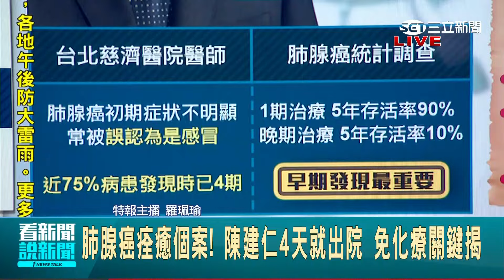汪建民驚傳罹肺腺癌4期 醫:常誤認是感冒 肺腺癌痊癒個案! 陳建仁4天就出院 免化療關鍵揭 健康台灣委員會8月開議 5大癌症篩檢年齡擬下調│特報主播 羅珮瑜│【新聞一把抓】20240704│三立新聞台